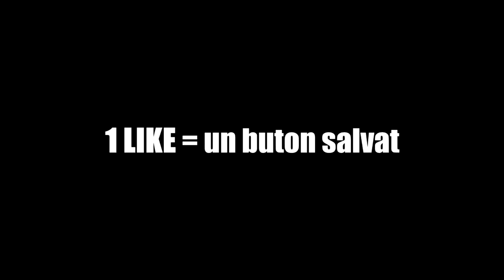ÎMI FUR BUTONUL SINGUR SĂ FAC VIZUALIZĂRI...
⚫Melodia de la final:
Kazi Ploae si Specii - Robo-sapiens